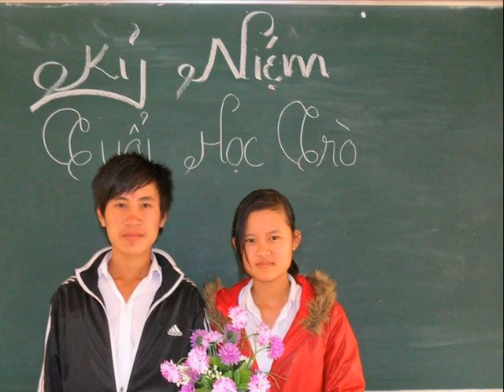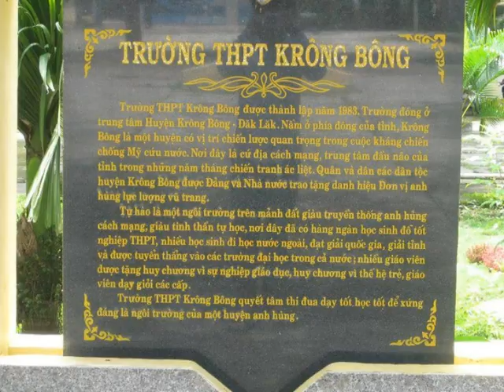Cho tôi xin một vé đi tuổi thơ_ Lynk Lee (THPT Krông Bông)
Trường trung học phổ thông KRÔNG BÔNG, ĐĂK LĂK